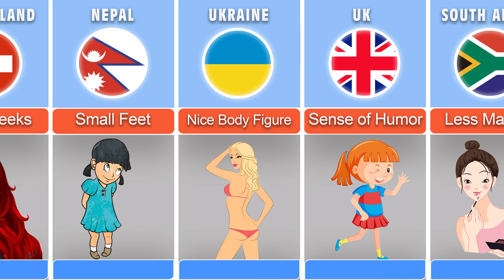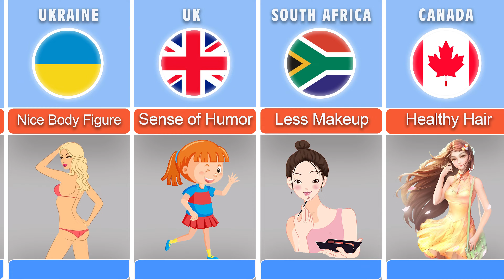Girl's Beauty Standards in Different Countries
Comparison: Girls Attractive Features From Different Countries